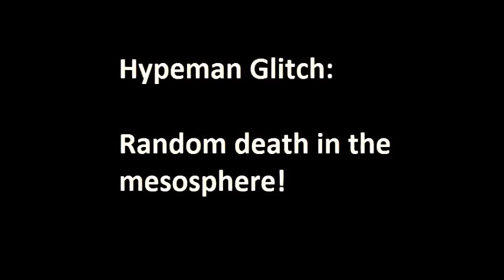Hypeman Glitch: Random death in the mesosphere!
I found a glitch in your beautiful game Pizza. I've documented it for you here.
Just so you know, I'm playing on a Samsung Galaxy S5, and my performance options are set to "low".